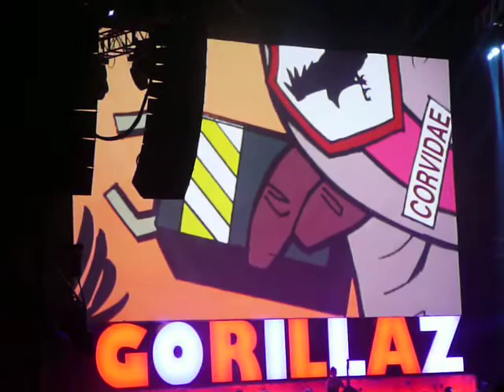Gorillaz - "Don't Get Lost In Heaven" live in Camden, NJ (10/11/2010)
Escape From the Plastic Beach Tour 2010, Susquehanna Bank Center, Camden, NJ